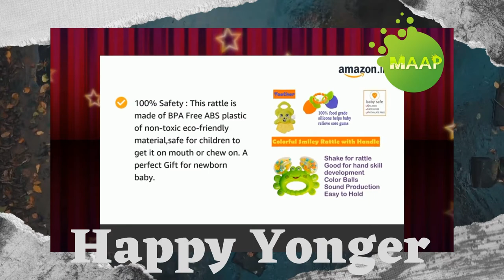New Born Baby Products Bed Protector Pampers Toys Cloths Turtle Bather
Waterproof Baby Bed Protector Dry Sheet for New Born Babies
Baby Care Collection Baby Gift Set with Organic Cotton Baby T-Shirts
Baby Diapers, New Born, Extra Small, (NB, XS) size
Colorful Plastic Non Toxic Set of 8 Teether and Rattle for New Borns and Infants
Turtle Baby Bather for Newborn and Infants, Compact and Foldable, 0-9 Months